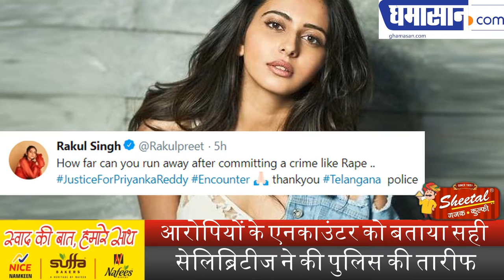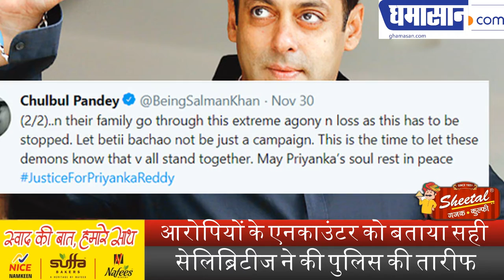Hyderabad गैंगरेप आरोपियों के Encounter पर ऐसा रहा Bollywood Celebrity का Reaction/ Police Encounter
आरोपियों के Encounter को बताया सही,
Celebrities ने की Police की तारीफ